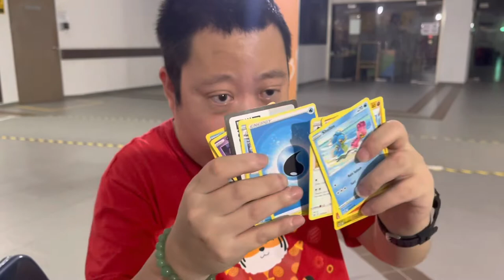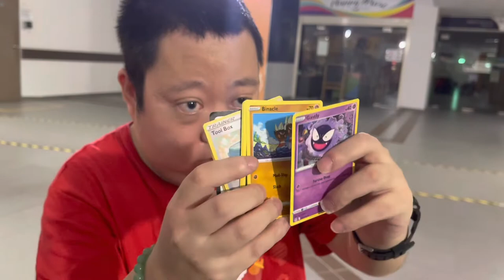Pokémon LOST ORIGINS double pack opening